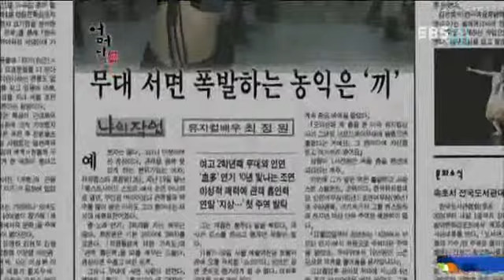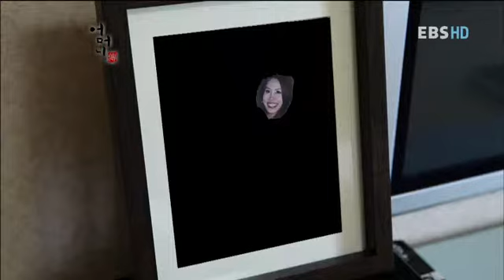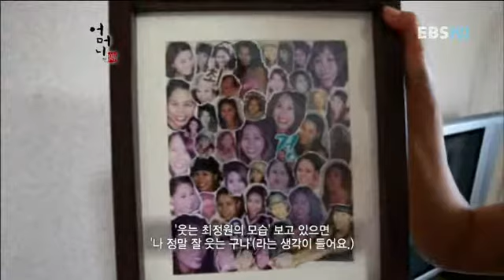어머니 전 - Mother story_최정원의 어머니_#002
공식 홈페이지 : Mother story
  EBS 어머니 전, Mother story, 20120629, 웃음의 여왕,뮤지컬 배우 최정원의 어머니

뮤지컬의 여왕 배우 최정원의 어머니 손정자 여사의 교육철학에 대해 알아본다.

"어머니는 나를 만들고, 나는 어머니의 가르침으로 살고 있습니다."

이 시대 각계각층 명사와 자신의 분야에서 최선을 다하고 있는 인물들.
그리고 그들의 어머니...
각계 각층에서 최고라 불리는 인재들의 숨겨진 성장기와
그들의 오늘을 있게 한 어머니들의 교육철학을 전합니다.

"어머니 傳"에서 어머니가 들려주는, 우리 어머니의 이야기를 시작합니다.